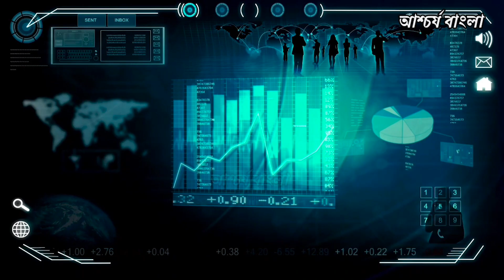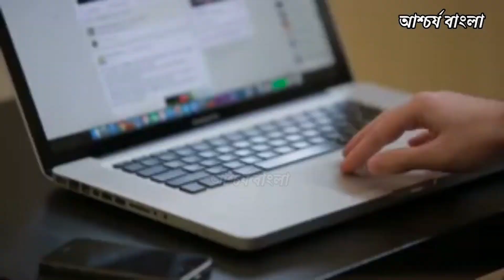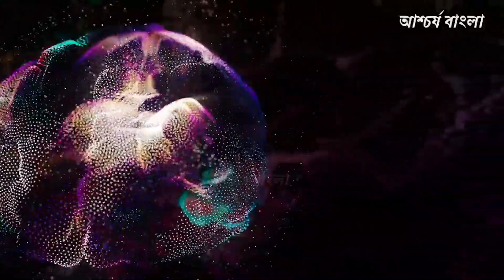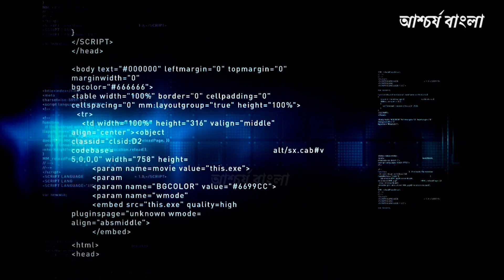AI Robot - যা পুরো পৃথিবীর মানুষকে ধ্বংস করে দেবে | ai safety expert will ai destroy humanity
Mysteries of world's biggest snake - Titanoboa | What If Titanoboa Snake Didn't Go Extinct? | Time Period when they used to live on Earth | Places Where they Used to Live | When did these snakes discover | Size of Titanoboa | Titanoboa’s Love with water bodies | Hunting techniques of titanoboa | Diet of Titanoboa | How did Titanoboa grow so big? | How did Titanoboa go extinct | mystery of the world's largest snake titanoboa, biggest snake | The Biggest Snake That Ever Existed!

"আশ্চর্য বাংলা" is a Uncommon Bangla Facts YouTube channel. This channel upload different kinds of interesting FACTS VIDEOS, Which help to increase your knowledge.
Top10, Top 5, Amazing, Caught on camera, Mysterious, Horror, Stranges

You can suggest us videos, on our YouTube channel by posting a comment in our videos comment box

Aschorjo Bangla,will ai destroy humanity reddit,will ai destroy humanity, will ai destroy humanity debate, ai safety expert will ai destroy humanity, ai, artificial intelligence, robots,artificial intelligence, ai, sophia robot